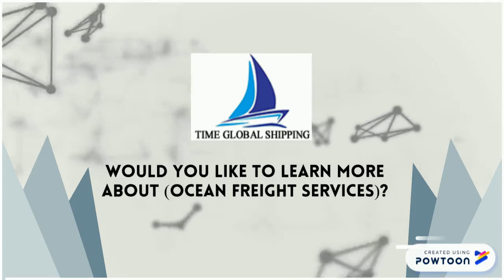Ocean Freight Services